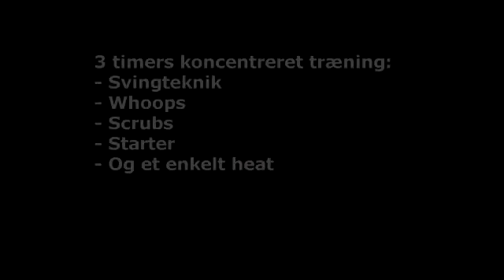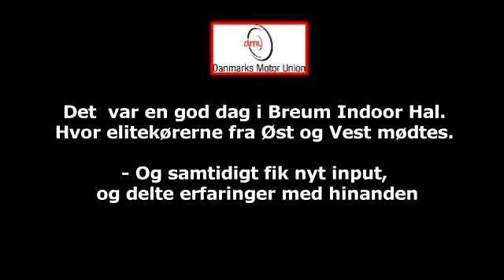Supercross Breum talenttræning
Landstræner Mikkel Caprani havde allieret sig med Kasper Lynggaard, og sammen trænede de kørerne fra elitecenter øst og vest i Upercross hallen i Breum.